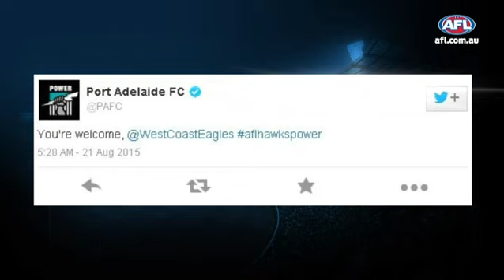AFL Access All Areas - Round 21